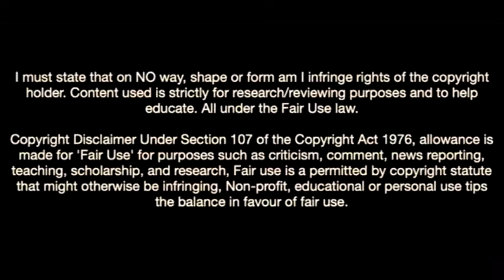Olakunle Olusegun Is a Maestro